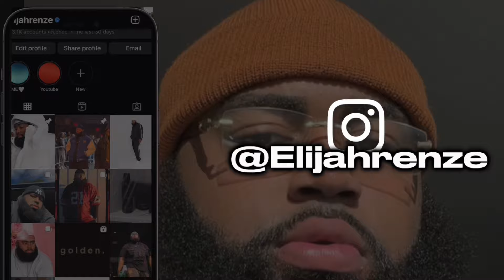Baddies East Reunion ( Official Trailer REACTION & REVIEW ) OMG THEY WAS BOXING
Sorry guys I had to adjust the video. For copy right reasons. I’m sorry!!!

REACTION!

HEY TRENZIES
IM BAAAAACCCKKKK‼️ Going into the new year things are changing ! And PROJECTS ARE DROPPING.

WHOS THE BADDEST ?

GET ME TO 5k by the end of the 2022 🙌🏾🔥